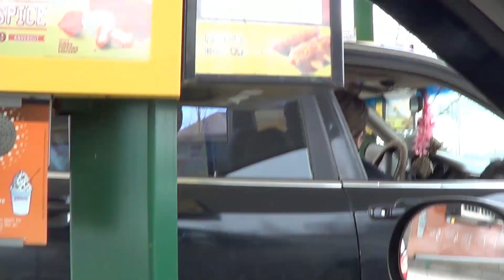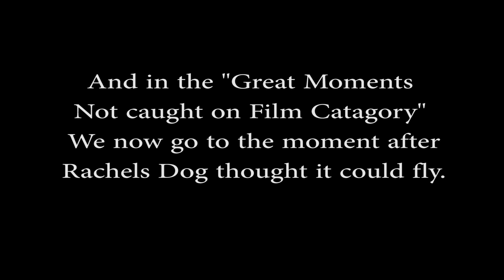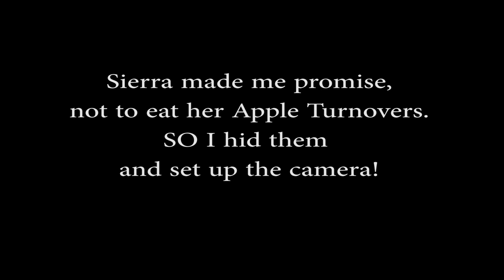MIGRATION RITUALS OF A MODERN FAMILY!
Its hard to move when your roots run deep!